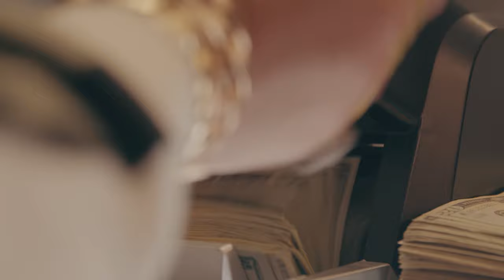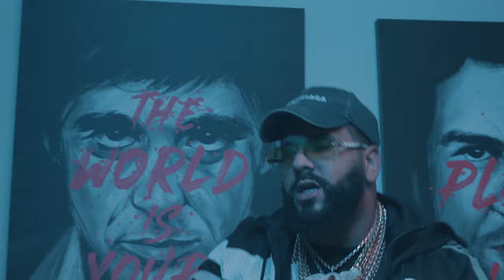FRANK$- Seven Points (prod. by Al B Smoov &ThankYouFizzle)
South Central artist Frank$ is setting the tone on his latest offering “Seven Points” with production from Al B Smoov and ThankYouFizzle. Shot at an undisclosed location, the visual for “7 Points” is a glimpse into Frank$ daily life. It’s easy to discern his authenticity from his smooth delivery and straight to the point story telling chronicling a lifestyle which always lands him at the top spot.